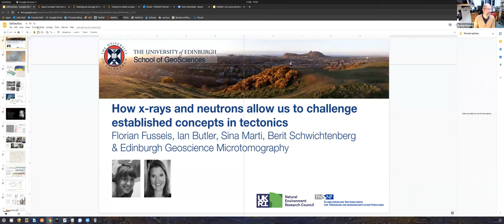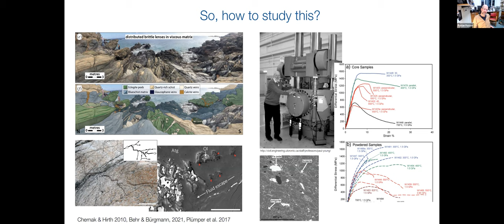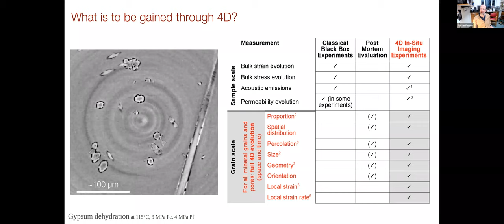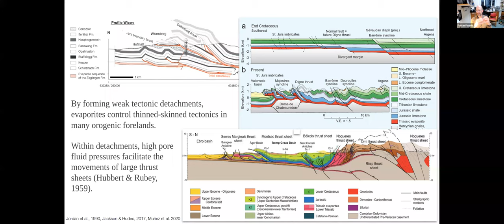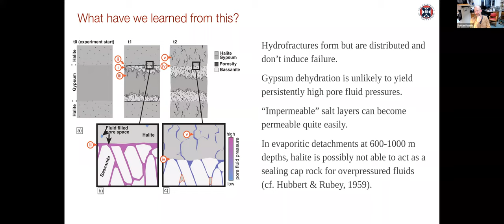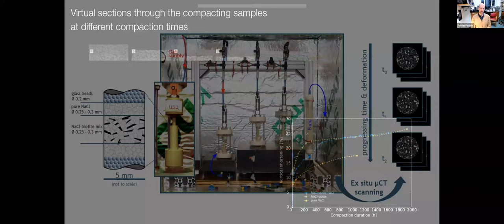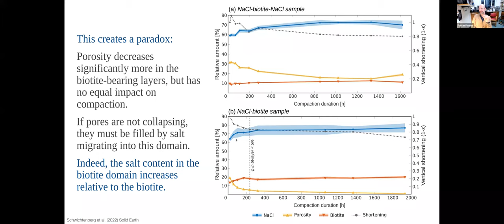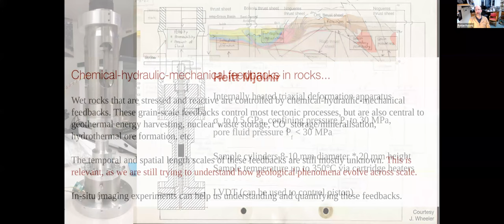EGS lectures 2022 - Florian Fusseis Challenging estblihsed concepts with x-rays and neutrons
How x-rays and neutrons allow us to challenge established concepts in tectonics
Florian is a Senior Lecturer in Structural Geology at the School of GeoSciences, University of Edinburgh. He leads process-oriented research in the related sciences of rock deformation, fluid-rock interaction and diagenetic/metamorphic processes, all with a growing interest in applied geosciences. An experienced field structural geologist, Florian is a leading developer of 4D in-situ x-ray imaging of processes in shear zones and other rock failures, e.g. in earthquake-prone regions.